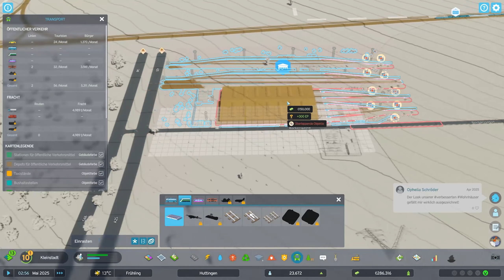#015 - Cities Skylines II - Neuer Slot, vielleicht nun bissel besser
Taucht ein in die neueste Episode meiner 'Cities: Skylines 2' Serie, wo Planlosigkeit auf Städteplanung trifft! In diesem Video teste ich neue Strategien und erforsche unerwartete Wege, um meine Stadt zu verbessern, während ich euch mit meinem typischen Sprachdurchfall unterhalte. Seid gespannt auf eine lustige und lehrreiche Session!